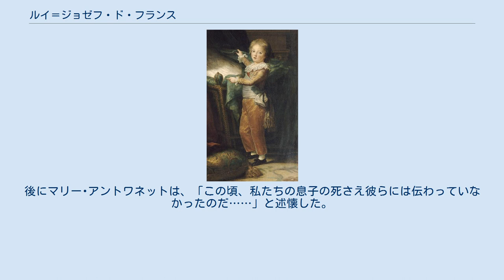ルイ＝ジョゼフ・ド・フランス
ドーファン・ド・フランス
ルイ＝ジョゼフ・ド・フランス（フランス語全名：Louis-Joseph Xavier François de France, 1781年10月22日 - 1789年6月4日）は、フランスのドーファン（王太子）。
 ルイ16世と王妃マリー・アントワネットの第2子として生まれた。
国王夫妻の間に生まれた待望の長男であったため、長らく王位継承者筆頭であった王弟プロヴァンス伯（のちのルイ18世）ら数人の野望を砕く結果となった。
パリ市はドーファン誕生を祝して、音楽時計や新生児用品一式を国王夫妻へ贈った。
 ルイ＝ジョゼフ王子には数名の乳母がつけられた。
その中で知られるのはジュヌヴィエーヴ・ポワトリンヌだろう。
病弱に生まれたルイ＝ジョゼフは、ポワトリンヌから結核をうつされてしまったのである。
ルイ＝ジョゼフは姉のマダム・ロワイヤル、マリー＝テレーズとともに両親のそばで育てられた。
幼い王子は驚くほどの賢い子供であったと同時代の人々は記している。
国王夫妻は王子の教育を非常に考えていたが、ルイ＝ジョゼフの健康については楽観していた。
 1784年4月より、ルイ＝ジョゼフは高熱を出した。
ラ＝ミュエットで治療を受け、ただちに王子は回復した。
 1785年3月、ルイ＝ジョゼフは種痘を受けた。
深刻な症状は出なかったものの、彼の健康は損なわれた。
 1786年4月、ルイ＝ジョゼフは再び高熱を出した。
王子の発熱に随行員は動揺したが、これが結核の初期症状だった。
王子の背骨が曲がるようになって結核であることが判明したのである。
同年の10月から歩行が困難になり、鉄製のコルセットを装着するようになった。
1788年1月から熱で体力を消耗し始め、病状が急速に進行した。
脊椎カリエスで王子の寿命が長くないことがマリー･アントワネットに知らされた。
 三部会会期中の1789年6月4日、わずか7歳半でルイ＝ジョゼフ王子はムードンで死去した。
ルイ16世は数日間悲嘆に暮れ、三部会の議員からの質問に立たなかった。
議員は王を非難し、王は「この三部会には子を持つ父親はいないのか?」と応酬した。
後にマリー･アントワネットは、「この頃、私たちの息子の死さえ彼らには伝わっていなかったのだ……」と述懐した。